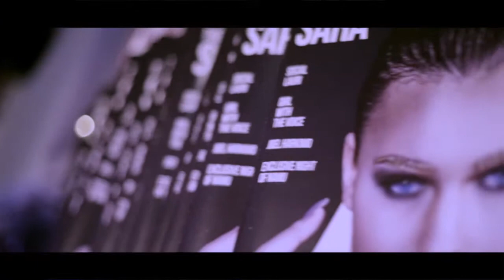Autumn Issue 2015 :: After Movie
Autumn Issue 2015 / Launching Party Friday 2.10.